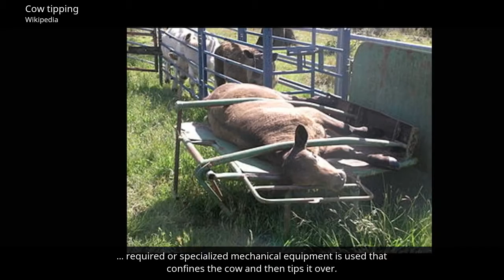Cow Tipping - Wikipedia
This video was created automatically by Vidgen [1] using the Wikipedia article ""Cow Tipping"" [2], which is released under CC-BY-SA 3.0 [3].

Photo by Cgoodwin [5], available under a GNU Free Documentation License [4].